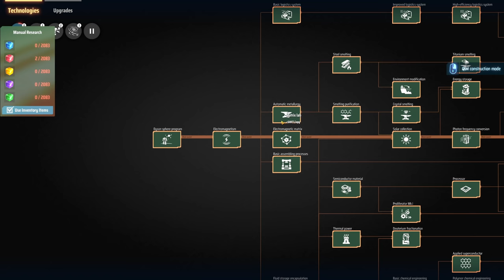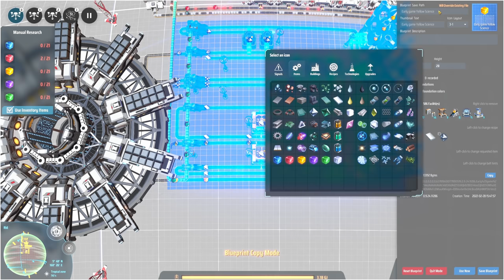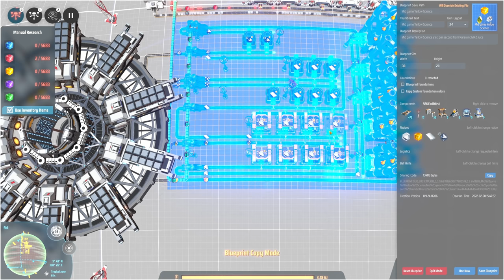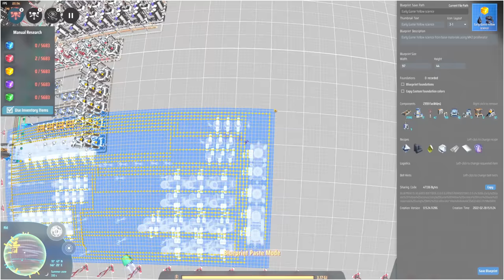From Raw to Structure Matrix 🪐 Dyson Sphere Program 🌌 Let's Play 🪐 S4 Ep5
This series goal will be to use the Sprayer to its maximum protentional, I want to get the maximum bonus out of every product we possibly can, as well as Design/redesign all my existing blueprints to take advantage of the new sprayer and the proliferator to increase production!

Mod List
UltraNightLight
HideRandomTips
AchievementsEnabler
DSP_Drone_Clearing
DSP_Save_Game_Sorter
DSPModSave
BlueprintTweaks